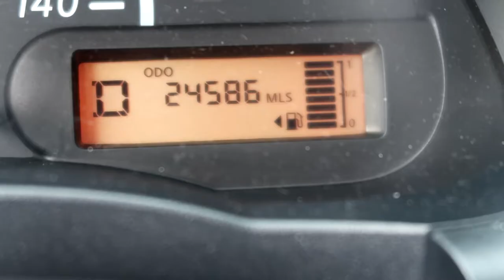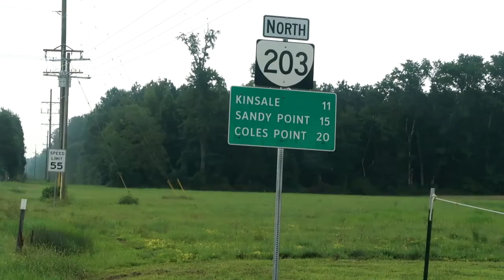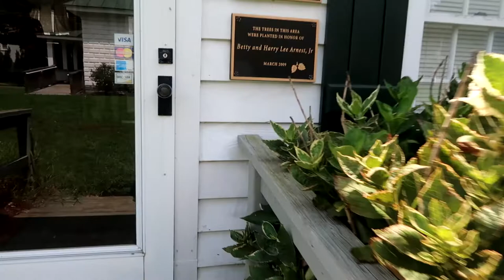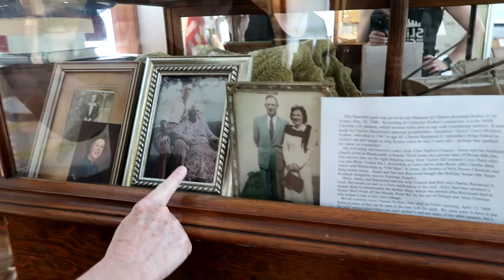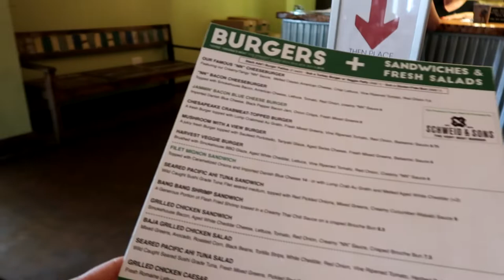Kinsale Virginia - Tank Trips - Episode 1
I drove over a scary bridge, got my toes wet, drank some wine, pet a cat, listened to a lady talk about her small town that she loves dearly, and ate a burger while listening to good music.  What a great day!

Tank Trips is inspired largely by Waffsicle's Last Minute Trips.  You should follow them and binge their LMT series

End music performed by Andrew Magruder and Jonathan Brown.

Thanks again chat for picking Kinsale, and those of you that followed me along live on my Instagram.  I can't wait to do this again!

Snail Love:
HeroineB0B